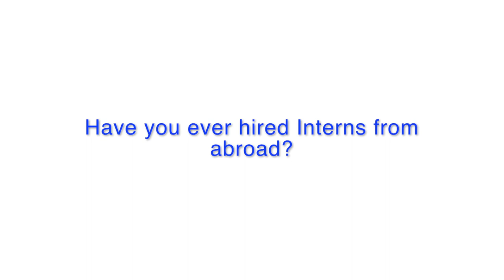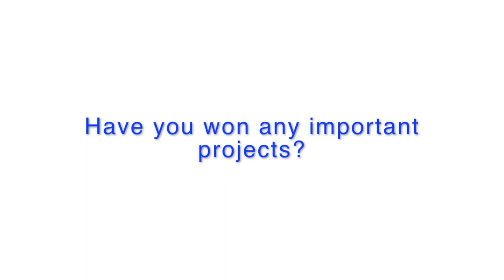How to intern for a TOURISM PLATFORM || Fairbnb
We are selecting the best companies to interview around the world.
We thought that asking Companies / Startups would be the best way to know their values and to know which skills they are looking for in an Intern!
We are sure these interviews will be useful to:
  * getting to know new companies
  * falling in love with the company values and mission
  * knowing exactly what they are looking for
  * great way to apply directly to companies which are open to use smart-working technologies

Wanna know more about FAIRBNB?

                                                  --- ABOUT US ---

                                              ♫ MUSIC ♫

Song: First
Provided and licensed by Proofers